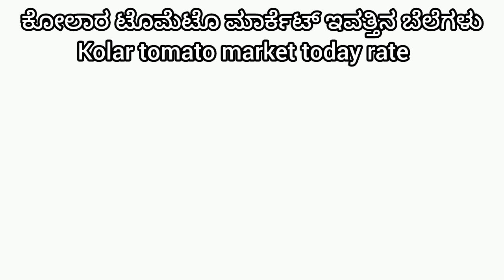Live Kolar today 25/08/2023 tomato rate in ಕೋಲಾರ್ ಟಮೋಟ ಮಾರ್ಕೆಟ್ ಇವತ್ತಿನ ರೇಟ್ ಎಷ್ಟುಗೊತ್ತಾ.?